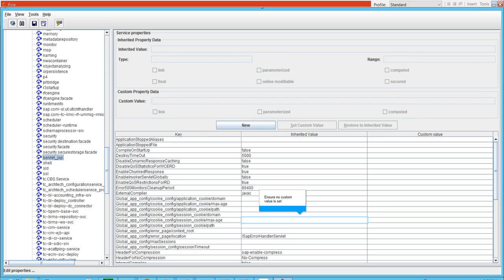SAP Security: SSO does not work when browser window is closed without logoff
SSO does not work when browser window is closed without logoff